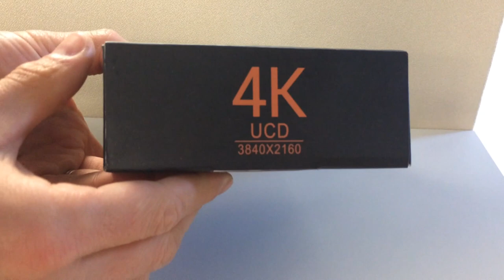Unboxing - MXQ PRO S905 TV Box 1GB/8GB Android 5.1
MXQ Pro 4K Ultimate HD KODI Android 5.1 Lollipop Amlogic S905 Quad Core 1GB/8GB 2.0GHz H.265 Hardware Decoding WIFI Miracast DLNA TV Box Android Mini PC

Features:

MXQ Pro is a smart Streaming Media Player with Android 5.1 Lollipop OS, powered by Quad core Amlogic S905 Cortex A53, includes a Penta-Core GPU that can reach speeds of up to 2.0GHz. Support 4K Ultimate HD video hardware decoding. With preinstalled Google Play Store and other apps, you can enjoy smooth multi-tasking, game playing or movie viewing.

CPU: Amlogic S905 Quad-Core Cortex A53 28nm Processor 2.0GHz
GPU: Penta-Core ARM Mali-450
OS: Android 5.1 lollipop
Support H.265 hardwar decoding, H.264 up to 4K 30Hz
Playstore, XBMC preinstalled and Play Well
Support Miracast DLNA
Supports Dolby and DTS

Specification:

Brand MXQ Pro
Color Black

System
Operating System  Android 5.1 Lollipop
CPU  Amlogic S905 Cortex A53 Processor 2.0GHz
RAM 1GB DDR3
ROM 8GB NAND FLASH

Communication
Wifi Connectivity IEEE 802.11b/g/n
Ethernet   10/100M
Language  English/French/German/Spanish/Italian/ etc.
Bluetooth  N/A
Camera   N/A

Media
Video Supported  HD MPEG1/2/4,H.265,4K-HD,
HD AVC/VC-1,RM/RMVB,Xvid/DivX3/4/5/6, RealVideo8/9/10
Avi/Rm/Rmvb/Ts/Vob/Mkv/Mov/ISO/wmv/asf/flv/dat/mpg/mpeg
4K@60Hz video decoding 10-bit HEVC
AVS+ code support; H.264 up to 4K@30Hz
3D Hardward 3D graphics acceleration

Audio Supported MP3/WMA/AAC/WAV/OGG/AC3/DDP/TrueHD/DTS/DTS/HD/FLAC/APE
Picture Supported HD JPEG/BMP/GIF/PNG/TIFF

Interfaces
HDMI Port Standard HDMI 2.0
Other Interfaces 4*USB, 1*HDMI, 1*RJ45, 1*SD card slot, 1*AV, 1*DC in, 1*SPDIF

Other Features
Pre-installed Apps ES File Explorer , Google Search, Google Maps, Browser, Gallery, Clock, Play Store , Calculator, Calendar, Video, Email, Gmail
Power Power Supply DC 5V/2A

Package Included
1 x MXQ Pro Android TV Box
1 x IR Remote Control
1 x HDMI Cable
1 x Power Adapter (EU)
1 x Plug Adapter (sent as your shipping country)
1 x User Manual